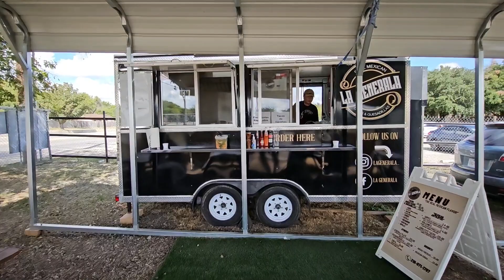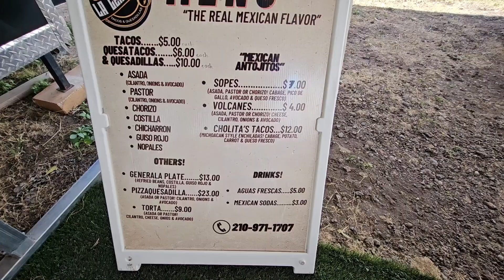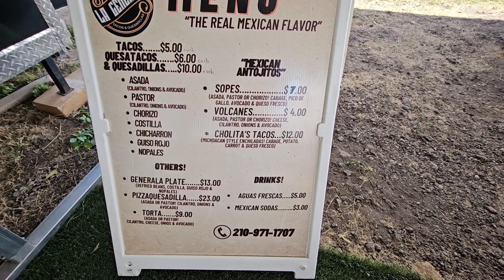SA Eats La Generala food truck SAESE210 review